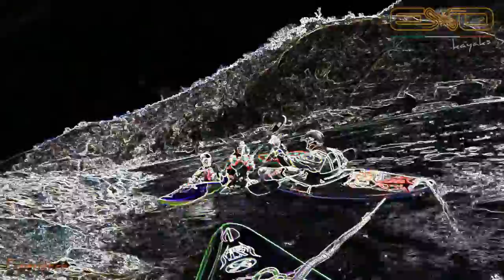Remake "Extreme Kayak" Team-Exo-Kk KriminalKayak GoPro Nepal Experience-Sail Awolnation